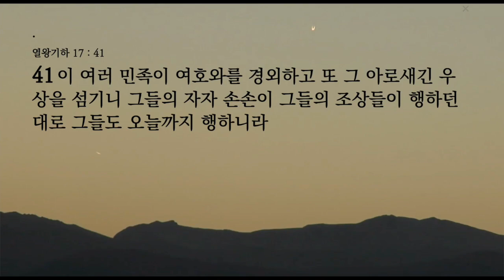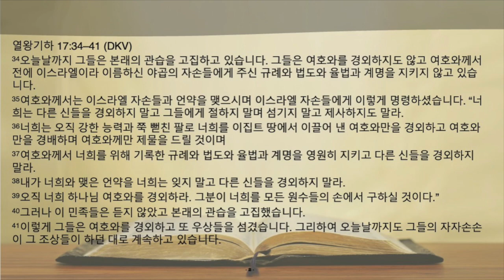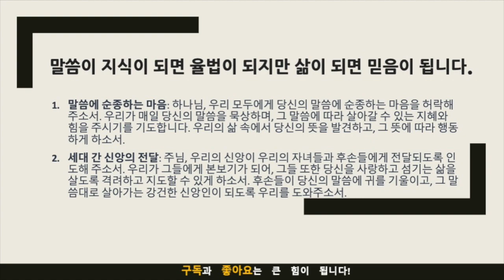묵상노트 ㅣ"하나님의 말씀에 따른 순종의 삶"(열왕기하 17:34-41)큐티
"하나님의 말씀에 따른 순종의 삶"(열왕기하 17:34-41)

묵상 포인트
과거의 전통과 습관 넘어서기: 내 삶에서 과거의 전통이나 습관이 하나님의 말씀에 순종하는 것을 방해하고 있지는 않은가 자문해 보세요.
자기중심적인 신앙 탐색: 나의 신앙생활이 하나님을 진정으로 섬기는 것인지, 아니면 내 자신의 욕구와 이익을 위한 것인지 성찰해 보세요.
순종의 중요성 인식: 하나님의 말씀에 순종하는 것이 왜 중요한지, 그리고 이것이 나의 삶에 어떤 영향을 미치는지 고민해 보세요.
신앙의 세대 전달: 나의 신앙이 어떻게 내 자녀들이나 후손들에게 전달될 수 있는지 생각해 보세요.
하나님의 말씀에 기초한 삶: 하나님의 말씀이 내 삶의 모든 영역에서 어떻게 적용될 수 있는지 고려해 보세요.

적용 포인트
말씀 묵상과 기도: 매일 성경을 읽고 묵상하는 시간을 가지며, 하나님의 말씀이 내 삶에 어떻게 적용될 수 있는지 기도하세요.
전통과 습관의 재평가: 내가 따르고 있는 전통이나 습관이 성경적인지 검토하고, 필요하다면 변화를 추구하세요.
자기중심적 태도 버리기: 자신을 돌아보고, 신앙생활에서 자기중심적인 태도를 버리는 연습을 하세요.
순종의 실천: 매일 작은 일에라도 하나님의 말씀에 순종하는 연습을 하세요. 이는 큰 결정에도 영향을 미칩니다.
신앙의 전달: 가정에서 신앙의 중요성을 가르치고, 후손들에게 긍정적인 신앙의 모델이 되도록 노력하세요.
음원출처 : 크리스찬 BGM